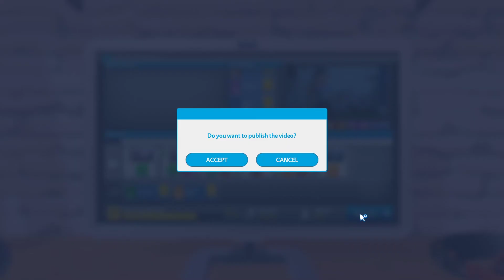How To Headline A Show/Concert | Youtubers Life Musician | Part 4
Youtubers Life is a YouTube simulator that will teach you how it's like to be a social media star and live a life like Jacksepticeye! Reaching stardom and going viral is easy, but the responsibilities of being an influencer are very hard.